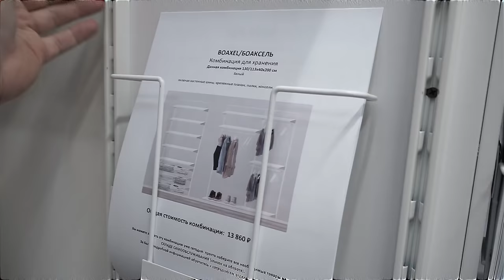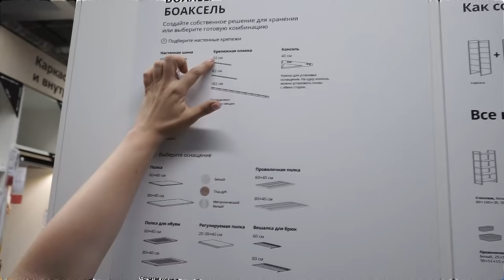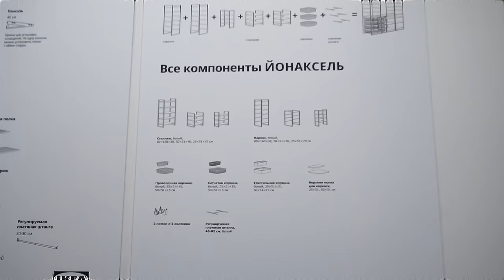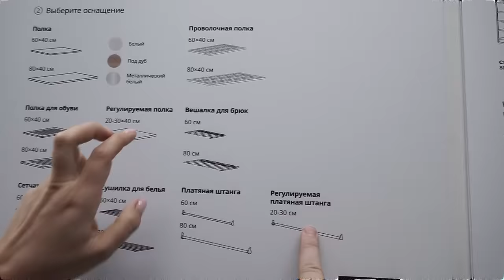Система хранения БОАКСЕЛЬ ИКЕА. Знакомимся , делимся первыми впечатлениями.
⏩⏩⏩📑ТАЙМКОД 📑⏪⏪⏪
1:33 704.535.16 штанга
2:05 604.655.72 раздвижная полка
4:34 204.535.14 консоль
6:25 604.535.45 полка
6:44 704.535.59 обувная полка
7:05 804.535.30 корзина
7:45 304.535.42 полка под дуб
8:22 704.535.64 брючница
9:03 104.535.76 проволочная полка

Наши контактные данные.
430003 республика Мордовия. город Саранск. ул.Большевистская 85
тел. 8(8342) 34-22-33